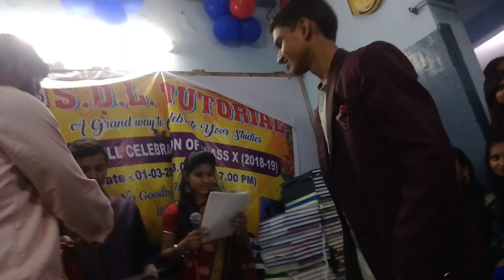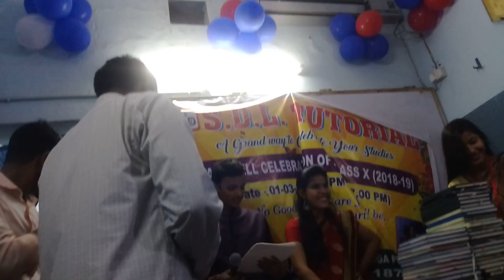Farewell celebration 2018-19.